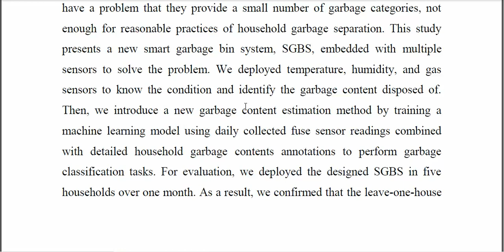Garbage Content Estimation Using Internet of Things and Machine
IEEE PROJECTS 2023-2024 TITLE LIST
From Our Title List the Cost will be,
Python=4500/-
Mininet=5000/-
Dot Net Project =2500/-
Java Project=2500/-

Support Including Packages
* Complete Source Code
* Complete Documentation
* Complete Presentation Slides
* Flow Diagram
* Database File
* Screenshots
* Execution Procedure
* Video Tutorials
* Supporting Softwares

Support Specialization
* 24/7 Support
* Ticketing System
* Voice Conference
* Video On Demand
* Remote Connectivity
* Document Customization